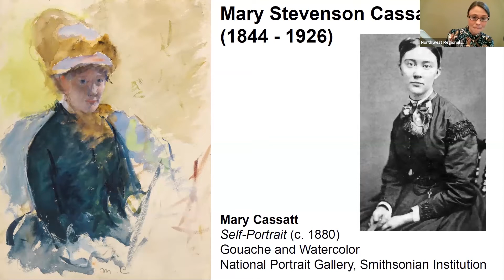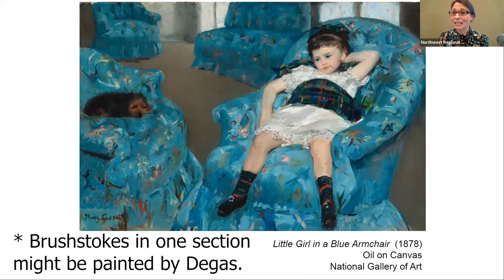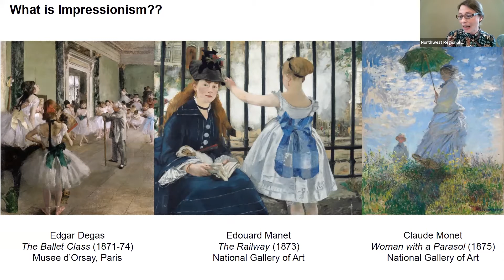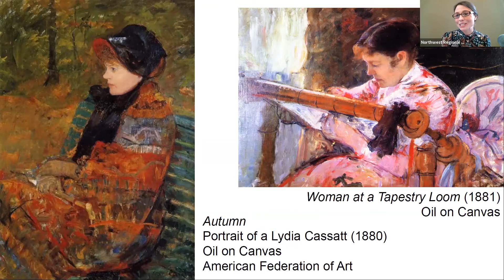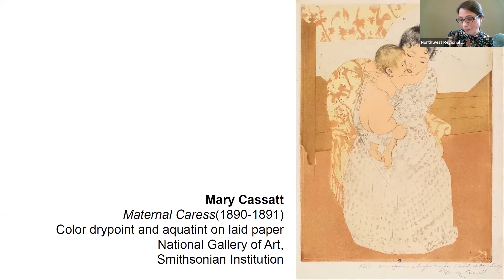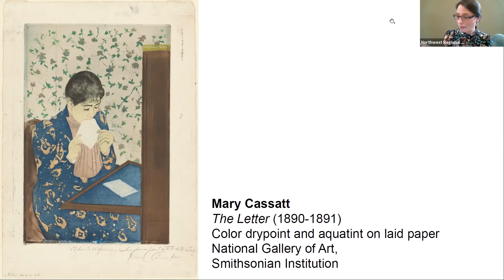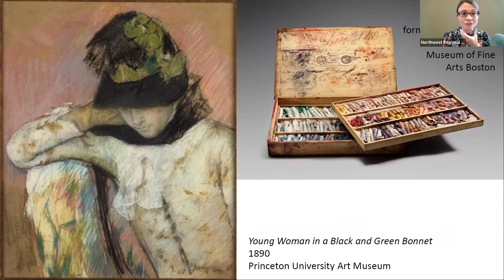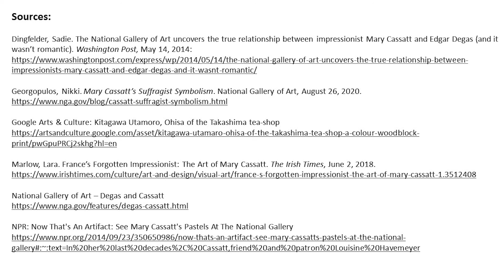Art History Series: Mary Cassatt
The Artist and the Librarian, Sarah Burris, introduces Mary Cassatt. Learn about French Impressionism, her relationship with Edgar Degas, and her prints influenced by traditional Japanese Edo printmaking.